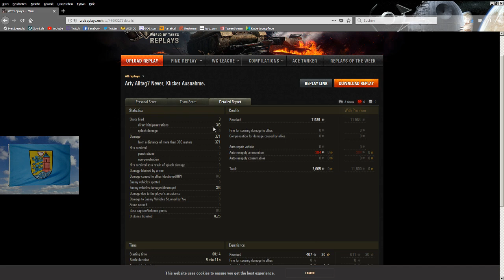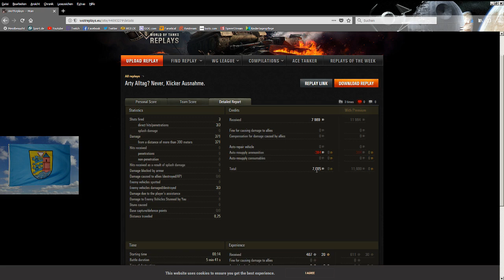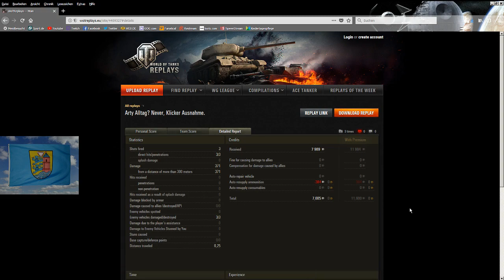World of Tanks Replay #027 [HD] - GPz MK II 3 Schuß, 3 Kills - WoT Replay #027 [HD] [deutsch]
Moin Moin!

So, heute mal ein bissl low tier.
Eine nette Runde mit der deutschen Stufe 2 Arty. DAU98 zeigt uns, dass die Deutschen sehr genaue Waffen hatten ;)

Falls ihr eigene Replays habt, die ihr gern mal gezeigt und/oder kommentiert haben wollt, schreibt mich in game an oder schickt mir einfach eine Mail mit dem Link an:

MfG

Flens ;)